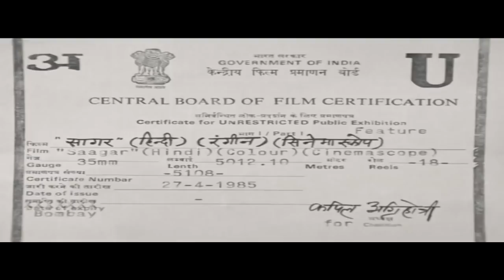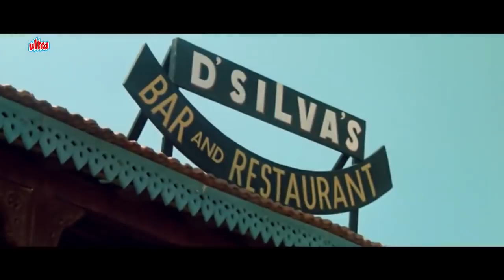Saagar 1985 Full Movie Classic Hindi Romantic Movie | Rishi Kapoor. Kamal Haasan. Dimple Kapadia